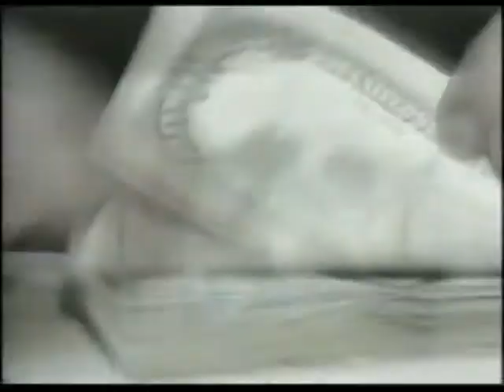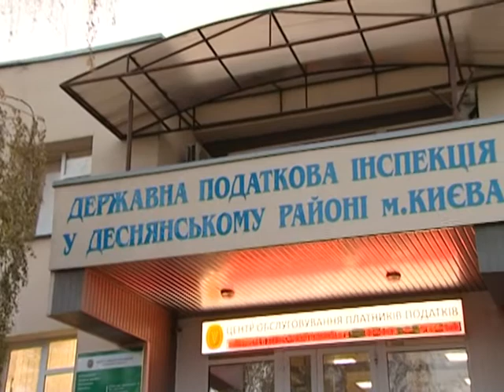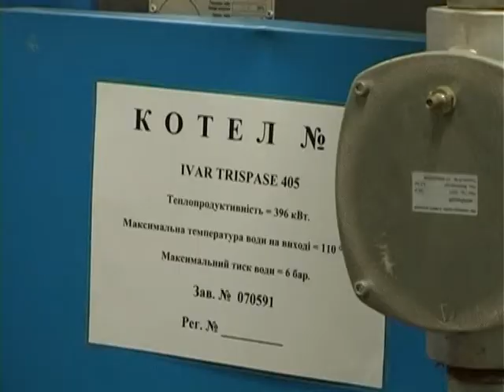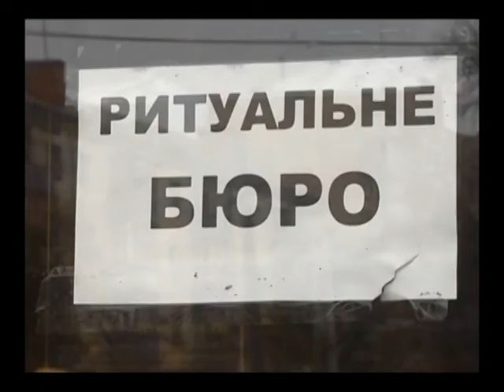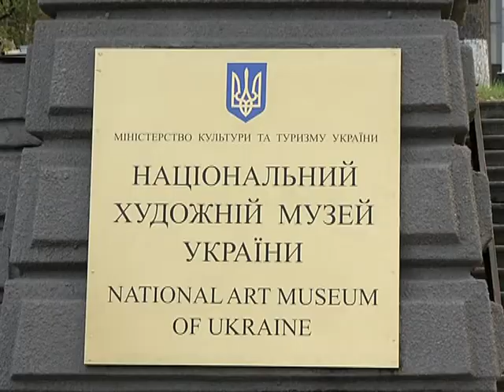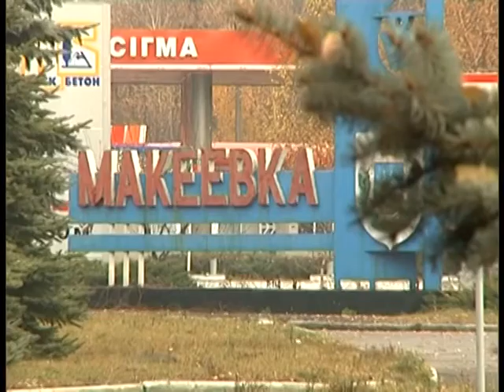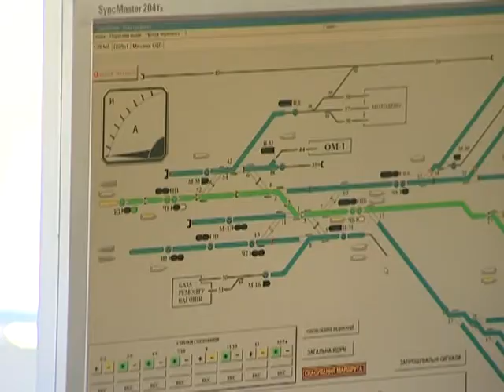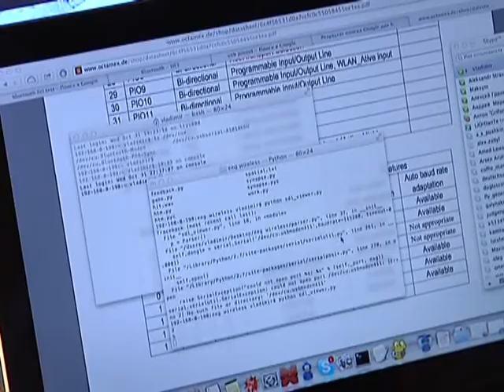Надзвичайні новини. Архів за 01.11.2012